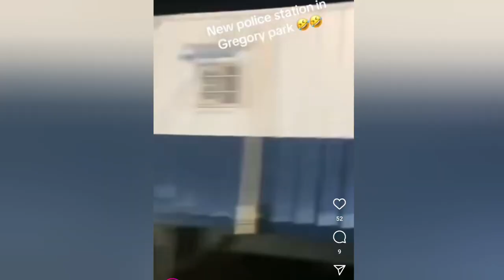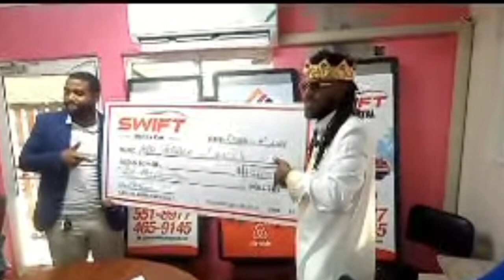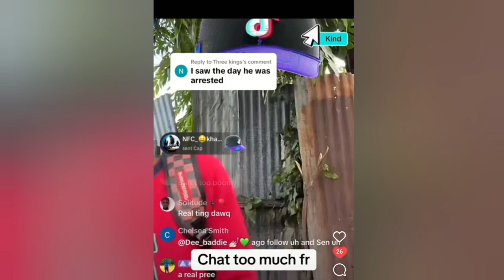mobile police station FOOT HYPE artist Payback payback money